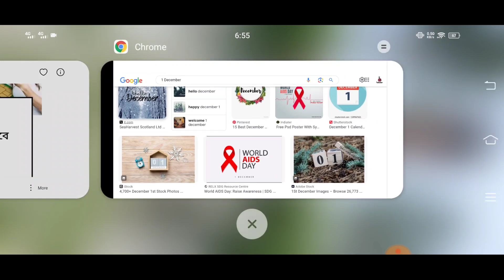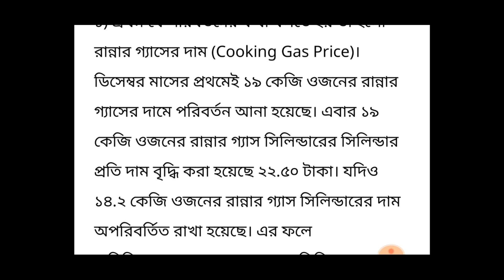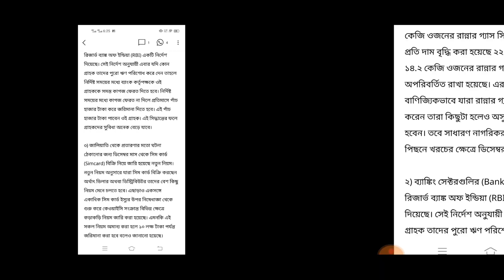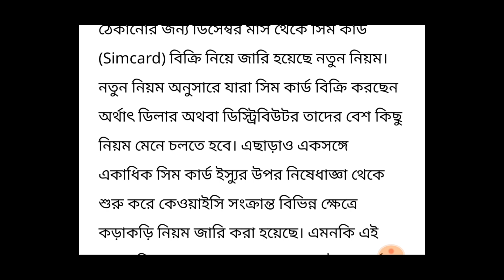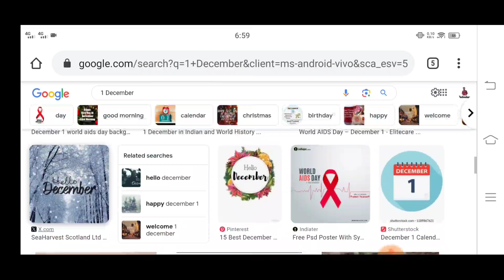আজ ১ই ডিসেম্বর নতুন ৪টি নিয়ম চালু। Government 4th new rules